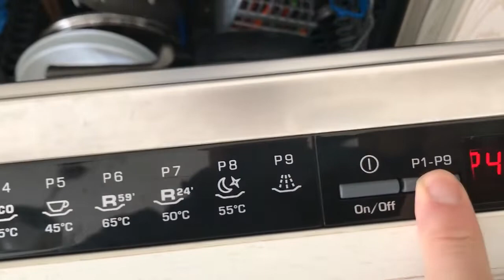Lavaggio quotidiano in lavastoviglie, 59 minuti (un'ora), quando usarlo. Con Finish Quantum Ultimate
Molte lavastoviglie hanno la funzione lavaggio in un'ora, in questo caso, è una Candy e lo ha in 59 minuti effettuato a 65 gradi.
Sperimentandolo sui vari lavaggi, ecco qui il suo optimum, ovvero la quantità di stoviglie con cui da la massima pulizia per questo tipo di programma.
E' stata utilizzata una pastiglia Finish Quantum Ultimate e ne confermiamo la grande validità di questo prodotto. Non lascia né aloni, né odori sgradevoli.